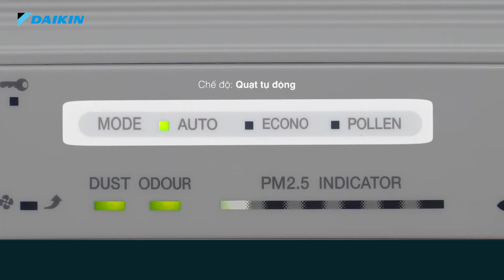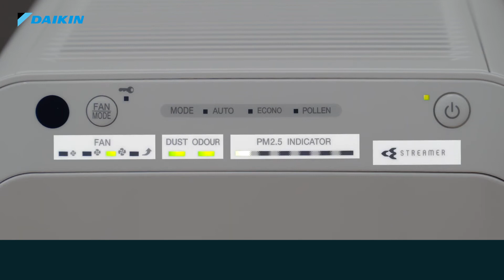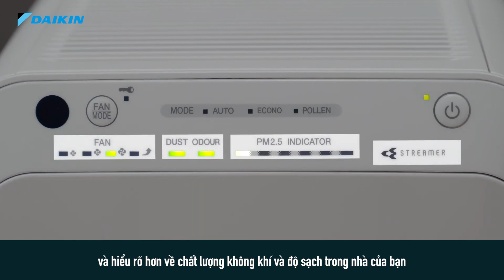Hướng dẫn sử dụng máy lọc không khí Daikin MC55 & MC40 | Daikin Vietnam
Hướng dẫn sử dụng máy lọc không khí tạo ẩm Daikin MC55 & MC40 dễ dàng, đúng cách.

Lắp đặt phin lọc sao cho đúng cách? Các nút điều khiển và các đèn hiển thị trên máy lọc không khí sử dụng như thế nào?

Qua video hướng dẫn sử dụng này, bạn sẽ dễ dàng lắp đặt, sử dụng và tận hưởng bầu không khí trong lành và khỏe mạnh với máy lọc không khí Daikin.